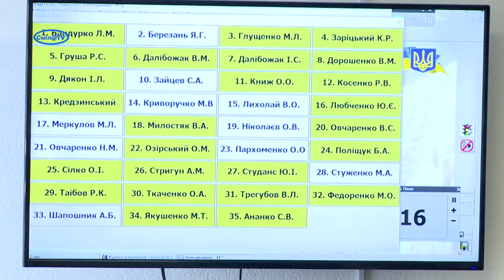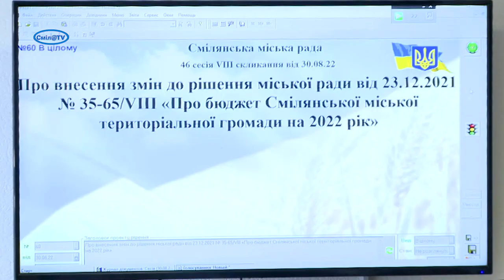Новий депутат у раді, перейменування однієї з вулиць, як протидіяти незаконній забудові